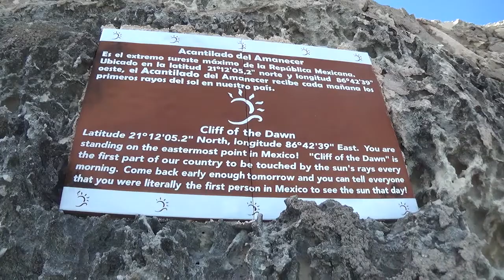CANCUN MEXICO VACATION 2015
I miss it already :(